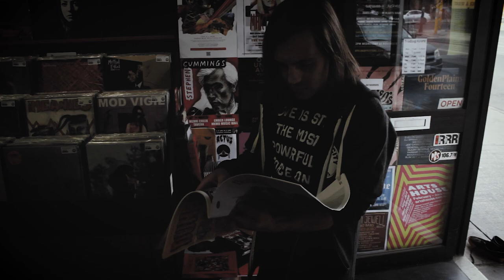Catholic Guilt - Song of the Renter (Official Video)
The official video for Song of the Renter by Catholic Guilt.

Catholic Guilt: This is what honesty sounds like.

Credits:

Song: Song of the Renter
Artist: Catholic Guilt
Video produced by: Luke Seymoup
Cast:
Brenton Harris, Bryce Novotny, Ben Caruana, Dean Gordon, James Noble

Song of the Renter written and performed by Catholic Guilt.
Mixed, mastered and produced by  Ash Daws and Evan Lee at the Loud Noise Estate.
Additional instrumentation on the track provided by Jess Porter (Guitar/Keys/Vocals) and Evan Lee (Drums/Vocals)